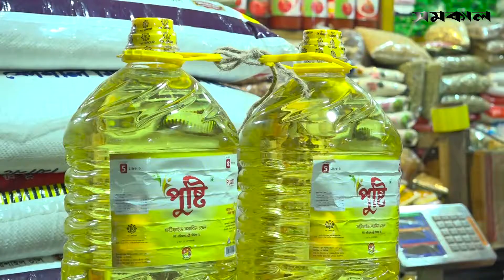রমজান সামনে রেখে বাড়ছে জীনিসপত্রের দাম । Samakal News